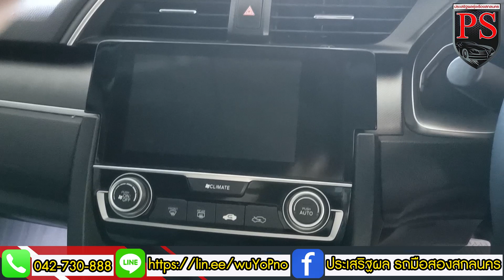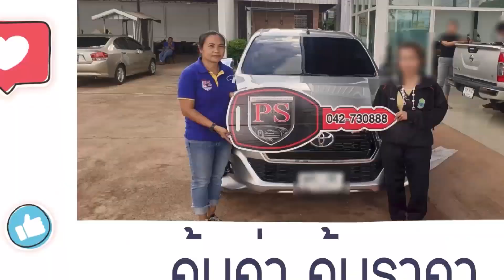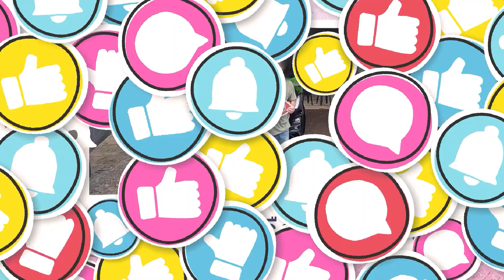แอดมินมังกรรีวิว MITSUBISHI MIRAGE 1.2 GLX 2020